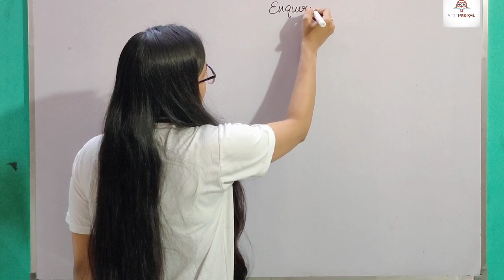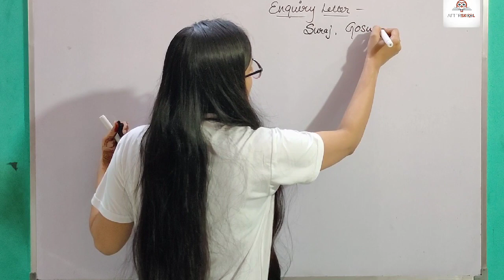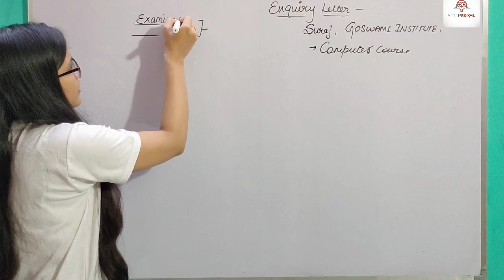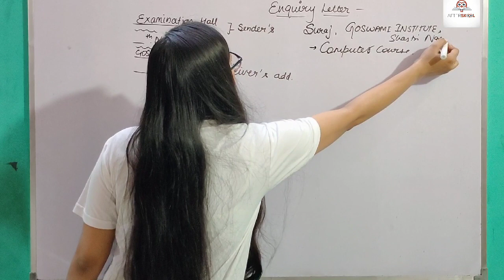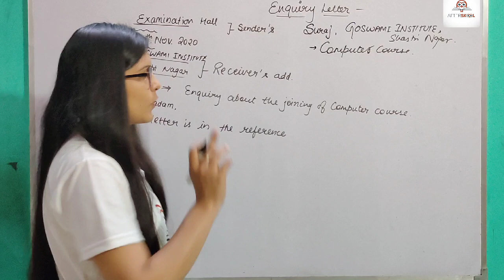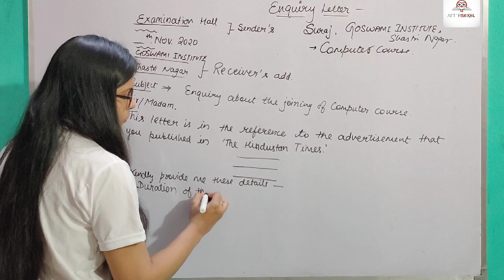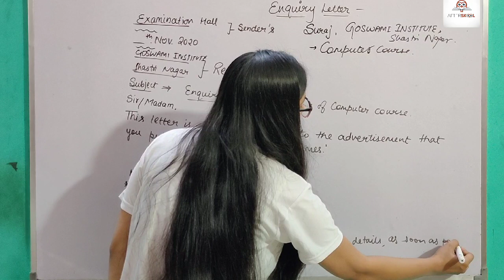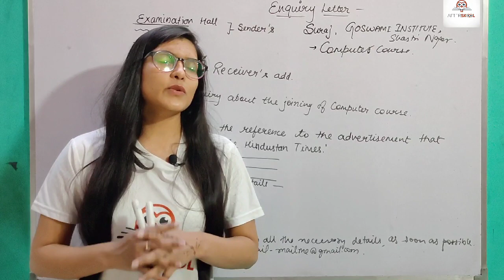ENQUIRY LETTER||ENGLISH||GRAMMAR||BY-BHAWNA PURI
In this video, we'll discuss the latest format of Letter writing in BOARD EXAMS.